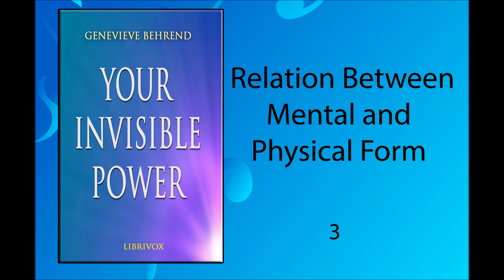Relation Between Mental and Physical Form - 3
Your Invisible Power  by Genevieve Behrend
Chapter 3 Relation Between Mental and Physical Form
Read by Algy Pug.

This is a LibriVox recording. For more audio books or to become a volunteer reader,